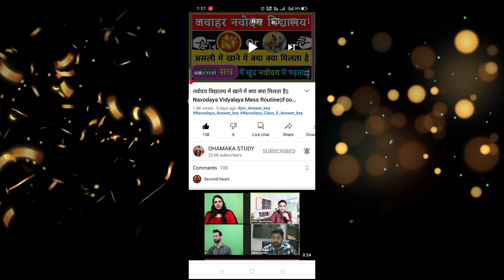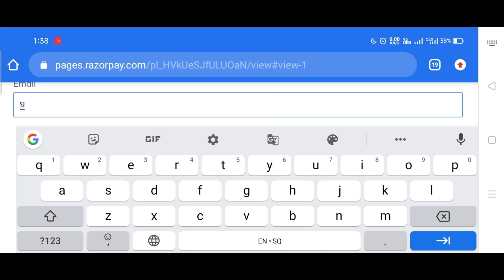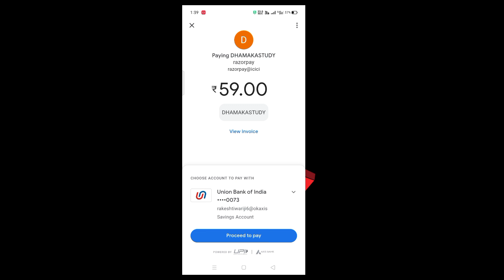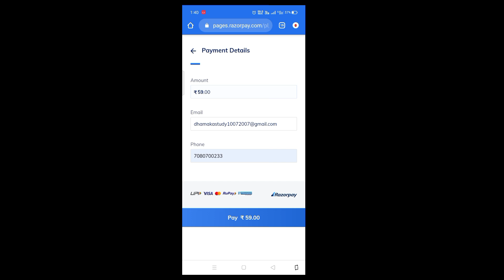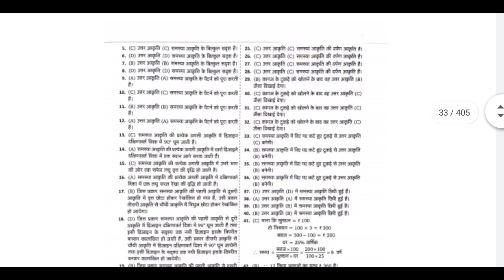Suprise Launch for Navodaya Vidyalaya Class 6 Entrance Exam 2021|| Jnv New Exam Date 2021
• 🌟🎁आपका भविष्य नवोदय विद्यालय E-book📝 जो की आपको नवोदय विद्यालय में पास करवाएगा 🏅🏆जाइए इस 👇 लिंक पर Click कीजिए इसे खरीदिए पढ़िए और समझिए👇👇👇

🖋️इस लिंक👆 पर click करके जैसे जैसे वीडियो में Process बताया गया है वैसे कर के इसे Purchase कर ले

आपको पता है मैंने ये क्यों बनाया है और इसको इतने कम कीमत में क्यों दे रहा हूं क्यूंकि मुझे पैसे और Subscribers से जादे मतलब नहीं है इन सब के लिए तो सब करते है मै आप सब को अपना भाई बहन मानता हूं क्यूंकि पैसा और Subscribers तो आते जाते रहते है मेरे लिए आप और आपके Selection से बढ़ के कुछ नहीं है इसीलिए दिन और रात एक कर कर के इसे आपके लिए बनाया हूं।

मेरा यकीन मानिए ये आपकी ज़िन्दगी बदल सकता है आपको नवोदय तक पहुंचा सकता है इतने पैसे तो आप खाने या खेलने में खर्च कर देते होंगे एक बार पढ़ाई में भी खर्च करिए निश्चित ही ये आपकी ज़िन्दगी बदल देगा

 इसे लीजिए पढ़िए लिखिए नवोदय निकलिए और अपना - अपने मां बाप का नाम खूब रोशन करिए🙏🏻🙏🏻

About me .

🥇 AMRIT TIWARI 🥇

Regards ❤️ by~
AMRIT TIWARI
(Student of JAWAHAR NAVODAYA VIDYALAYA DEORIA)